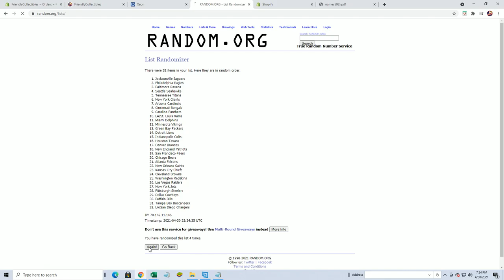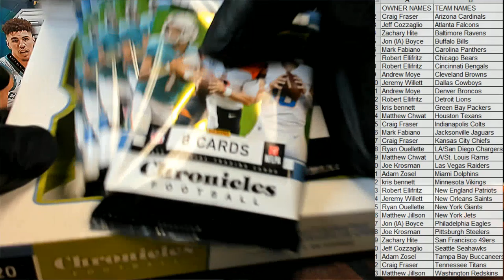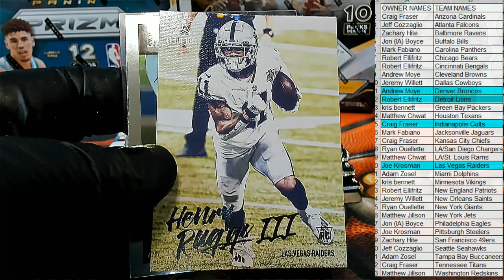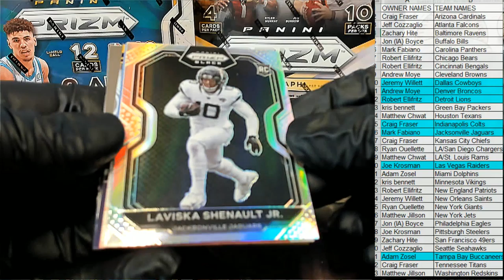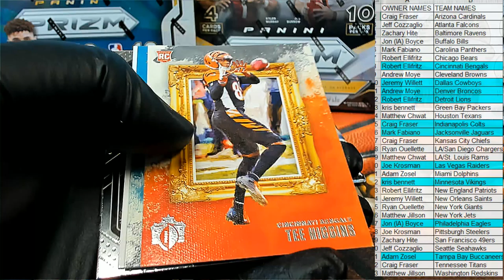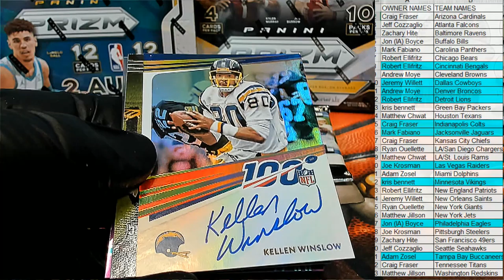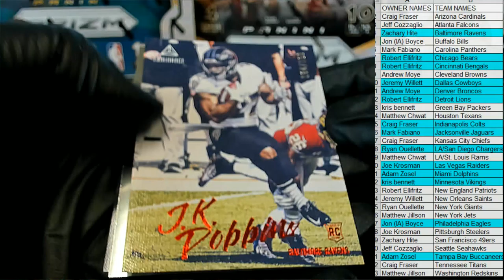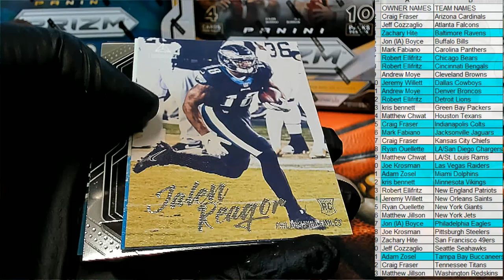2020 Panini Chronicles Football Hobby ID 20CHRONFB103